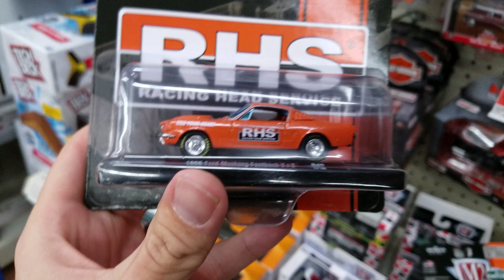Found a M2 Super Bee gold chase just chilling out on the shelf!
I'm guessing it was stocked the night before and whoever stopped by the store during the day missed it!